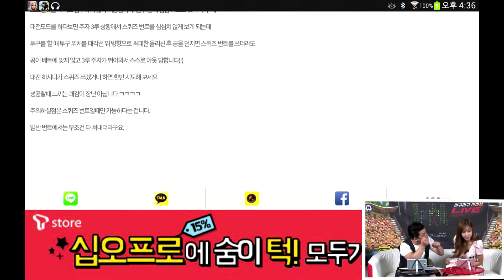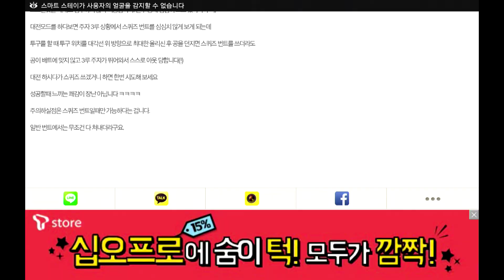[헝그리앱TV] 마구마구 라이브 1화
실시간 리얼 야구의세계, 마구마구 라이브!
개그맨 윤정수와 레이싱 모델 천보영이
마구마구 라이브에 도전한다!